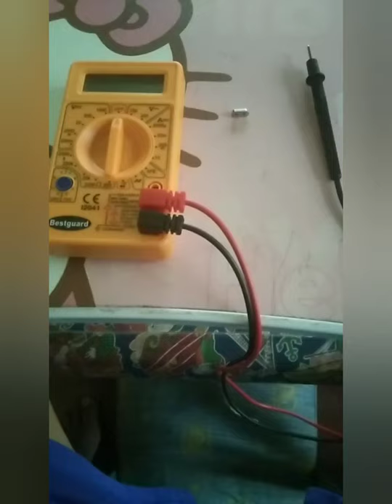how test crystal oscillator